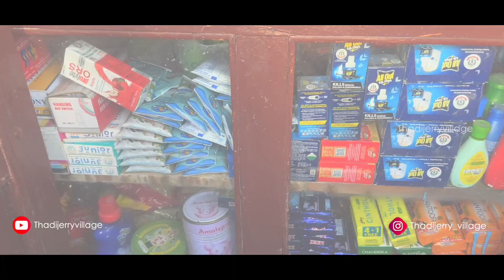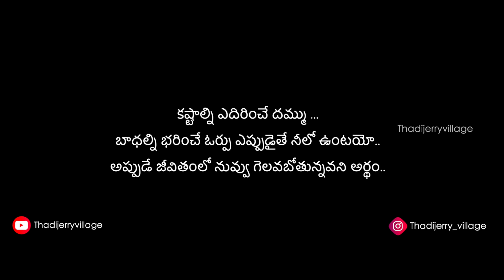చదువుకుంటే ఇల్లు అమ్మే పరిస్థితి రాకపోవు..| short video | ultimate village fun | Thadijerryvillage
Do you want ultimate village fun.This is completely different youtube channel,
Hi Welcome to "THADIJERRYVILLAGE"
this channel is about my crazy thoughts in daily life surrounds by me and my village "THADIJERRY" near karimnagar
i love my village